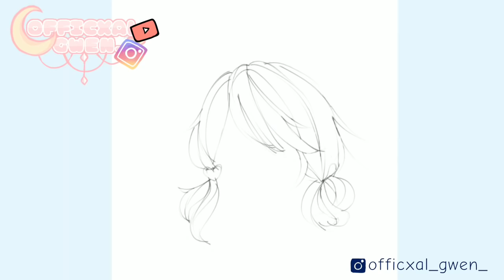|•Spin the wheel but Food Edition•| Part 3 | 50k special💖| Gacha Life/Gacha Club Challenge